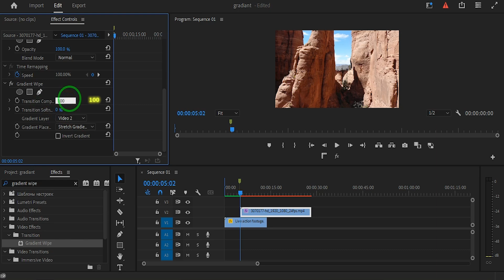How to create luma fade transition in Premiere Pro